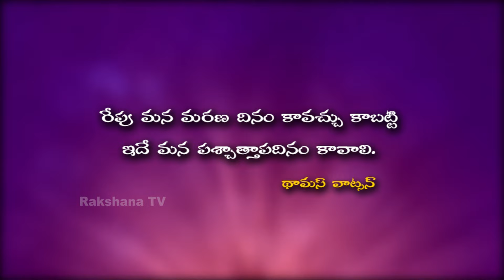|| NETI SUKTHI || నేటి సూక్తి ||